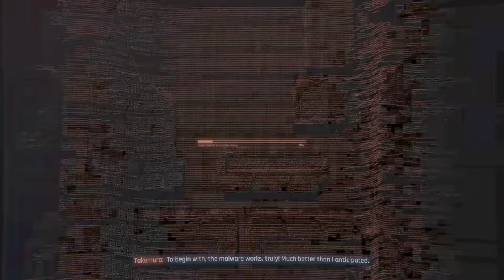Play It Safe part 2 Cyberpunk 2077 Ps5 version gameplay